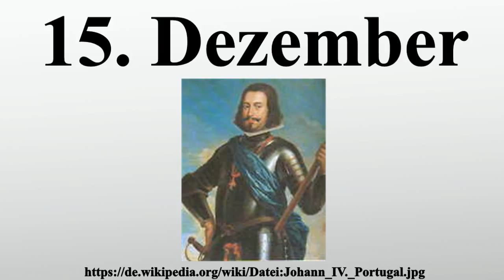15. Dezember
Vielen Dank für Ihre Unterstützung:

15. Dezember
Der 15.Dezember ist der 349.Tag des gregorianischen Kalenders , somit bleiben 16 Tage bis zum Jahresende.

Bild-Copyright-Informationen
Urheber Info: Domenico Duprà (1689–1770) Alternative Namen Giorgio Domenico Duprà (Duprat) Beschreibung italienischer Porträtmaler Bruder von Giuseppe Duprà Geburts-/Todesdatum 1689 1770 Geburts-/Todesort Turin Turin Wirkungsstätte Lissabon (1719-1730), Rom (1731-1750), Turin (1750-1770) Normdaten VIAF: 89116677 ISNI: 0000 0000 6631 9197 ULAN: 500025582 RKD: 24951